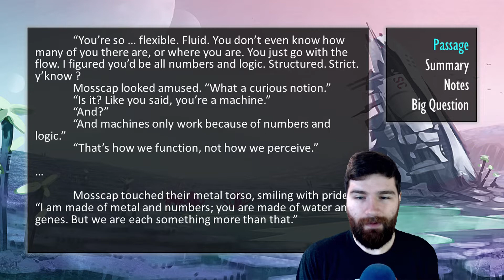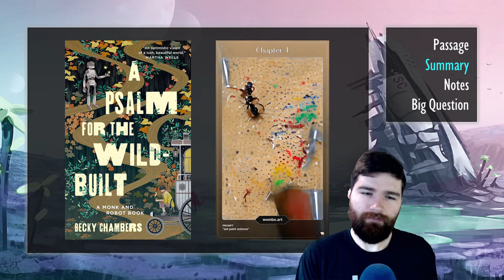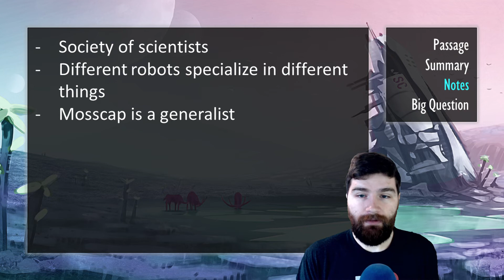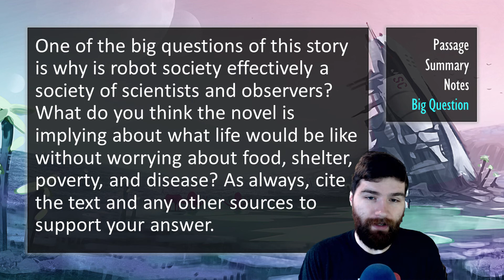Chapter 4 of A Psalm for the Wild-Built by Becky Chambers ┃ Summary & Analysis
This teaching resource covers the speculative / science fiction novel A Psalm for the Wild-Built by Beck Chambers. The novel is a part of the Monk & Robot series. Other notable works include the Wayfarers series and To Be Taught, if Fortunate. A sequel is planned with the title of A Prayer for the Crown-Shy